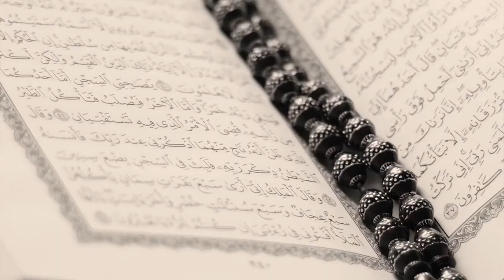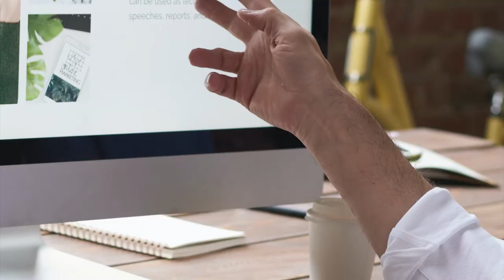Latest News: बेअसर हो रहा है चीन बायकॉट,भारत-चीन के बिच मंडरा रहा युद्ध का खतरा,पत्नी ने पति को पीटा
There is a danger of war between India and China, The army chief said that the army would have to become stronger.
सफाई कर्मचारियों ने दिया धमकी, मांगे ना मानी तो इस्लाम काबुल कर लेंगे |
चीनी कंपनी का दावा भारत में बेच डाले 1.30 Lakh Phones.

About Channel :-
Combined Plus ( कंबाइंड प्लस / संयुक्त प्लस )  यूट्यूब चैनल पर आपका स्वागत है | यहाँ आपको मिलेगी लेटेस्ट ख़बर, लेटेस्ट पोलिटिकल ख़बर, मनोरंजन की दुनिया, खेल - खिलाडी से सम्बंधित ख़बर, और भी ऐसे बहुत ख़बर जिससे आप देश दुनिया के खबरों से परिचित रहेंगे, यहाँ आपको हर वक़्त हिंदी खबरे धड़ाधड़ मिलती रहेंगी |

Image And Video Credit :
Pixabay.com
Pexels.com
Unsplash.com